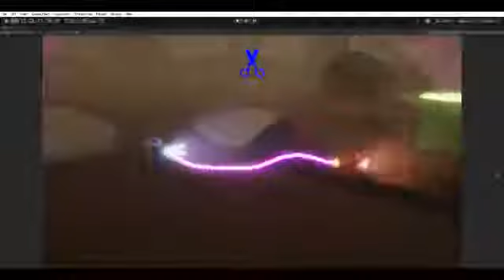Game A Week Week 3 - Theme Announcement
I show off some work done by the other developers working on the project and announce the theme for week 3!